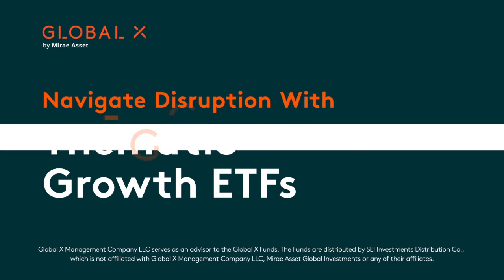8/18/23: Are Offices Now Obstacles?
Ever wondered about the repercussions a 20% vacancy rate in the residential and an increasing underuse of government real estate could have on our economy? Today, we're unpacking these pressing issues alongside the incredible rise of Artificial Intelligence.
We're also joined by Nick Kalivas, the head of ETF Factor and Core Equity Product Strategy at Invesco, who helps us understand the intricacies of managing a portfolio to outperform the market, and the nuances of handling the trillions of dollars invested in index-based products.
Plus, we explore the crucial function of oracles and how they're bridging the gap between the online and offline worlds, thus expanding the capabilities of blockchains.

…or wherever you get your podcasts!